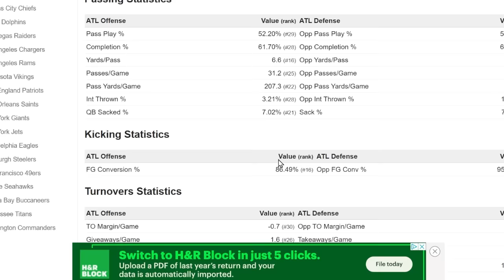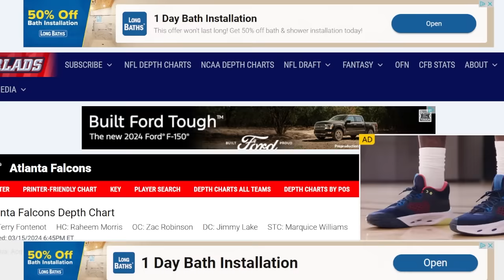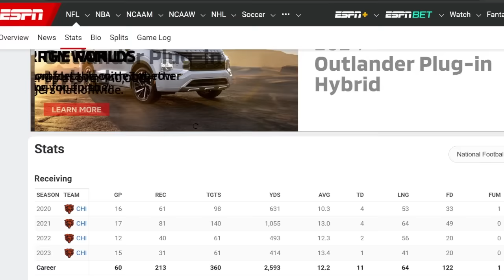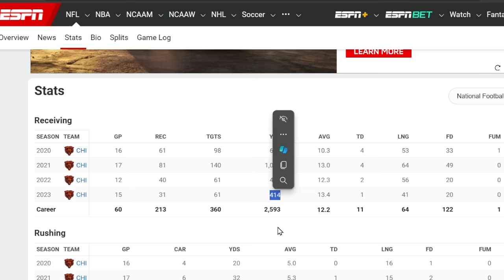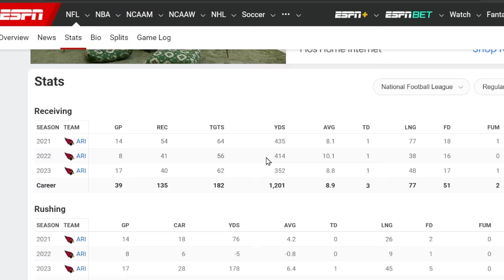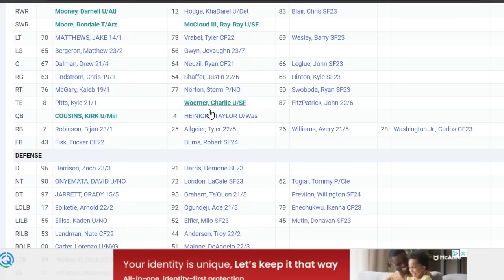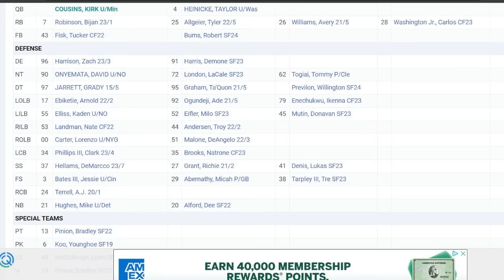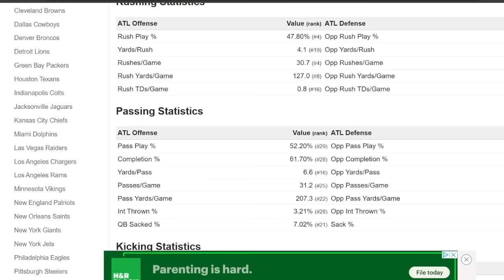We Just Witnessed The QUICKEST Turnaround IN NFL History….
I Don't Think The NFL Realizes What The Atlanta Falcons Just DID...

In This Video We discuss The OFFSEASON Plans of Raheem Morris & The Atlanta Falcons signing Kirk Cousins Darnell Mooney Rondale Moore